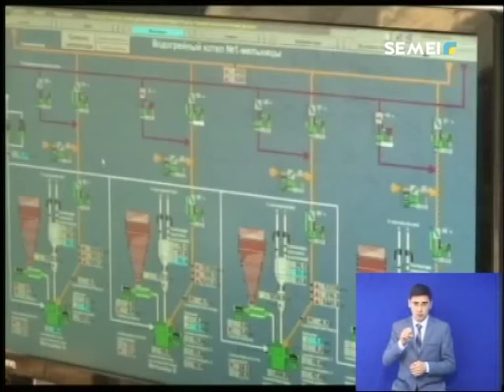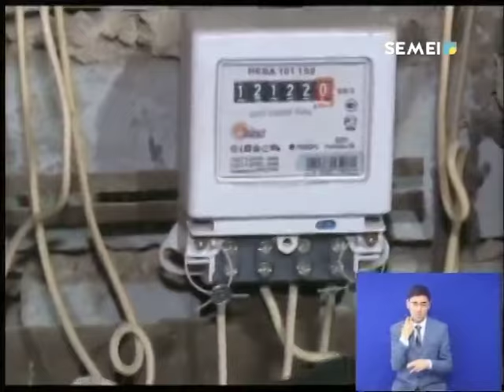Жылуға берешек 80 абонент жарықтан ажыратылады. Күндізгі жаңалықтар (17.05.2018)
Семейде жылуға берешек тұрғындар мен заңды тұлғаларды жарықтан ажырату жұмысы қайта жанданбақ.

Нұргүл Садықова